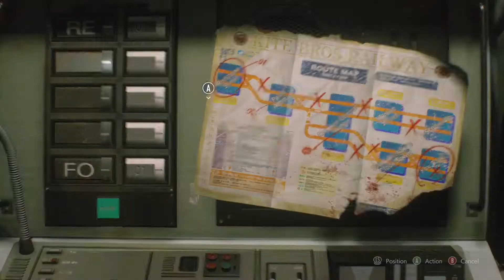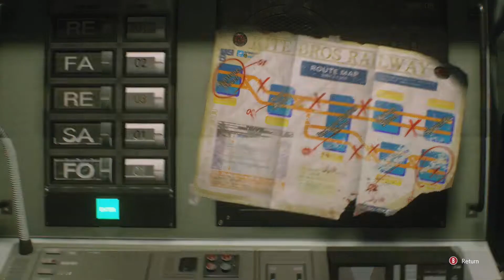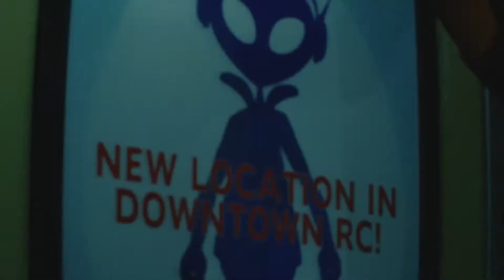YOU'RE ONE UGLY MOTHERF***ER - Resident Evil 3 Remake Gameplay Walkthrough Part 3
Jill Valentine is one of the last remaining people in Raccoon City to witness the atrocities Umbrella preformed. To stop her, Umbrella unleashes their ultimate secret weapon; Nemesis!